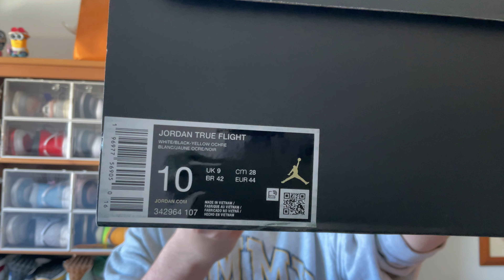REVIEW JORDAN TRUE FLIGHT YELLOW OCHRE | ¿Valen la pena por 150€?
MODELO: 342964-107